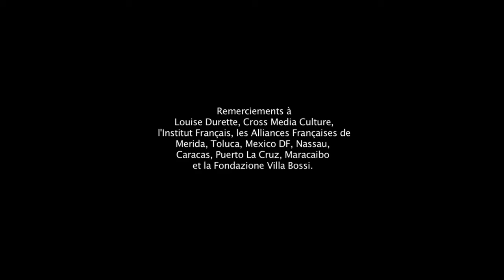CUENCA 2014 Natalia Valentin joue Alkan grand reportage vidéo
Mysticisme et spiritualité  - Charles Valentin ALKAN

Jeudi 17 avril, à l’église de Santa Cruz (l’église est désaffectée, aujourd’hui écrin pour les événements culturels), est un vaisseau lumineux dont les fenêtres hautes plongent à vide sur la vallée alentour, offrant une vue splendide sur les collines environnantes. La pianofortiste Natalia Valentin y présente à 12h30, un récital de musique romantique française principalement dédié à Charles-Valentin Alkan dont 2013, dans l’ombre de Wagner et Verdi avait marqué le centenaire. Le Liszt français du piano a été défendu par l’interprète tout au long de l’année 2013 et donc jusqu’au printemps 2014, lors d’une tournée événement (intitulée ” Mysticisme et Spiritualité “) où Natalia Valentin restitue le feu mystique et l’intense dramaturgie spirituelle d’un musicien solitaire, exigeant, plus tourné vers Mozart que Wagner, évidemment inspiré, hautement flamboyant, dont les crépitements fervents n’empêchent pas une suractivité parfois narrative, sublimée cependant par une très haute virtuosité et des audaces harmoniques souvent savoureuses.
C’est dire le défi d’un tel programme pour un pianiste, d’autant plus sur un pianoforte (dont Natalia Valentin est aujourd’hui l’une des plus sensibles spécialistes). Jouant de la réverbération du lieu, de la mécanique de l’instrument (un Érard de 1853, parfaitement préparé pour l’occasion), la claviériste se montre une étonnante interprète, combinant des qualités trop rares aujourd’hui pour ne pas être distinguées : délicatesse d’un jeu perlé et sensible, rayonnante musicalité intérieure, sûreté de la main gauche, flexibilité poétique de la main droite, le tout conférant à ce récital exceptionnellement abouti tant sur le plan de la construction et des pièces choisies (donc de leur enchaînement) que du style de l’interprète, une profondeur entre élégance et… intériorité voire troublante gravité.

Pianoforte en transe poétique

natalia-valentin-recital-pianoforte-cuenca-2014-alkanC’est assurément le cas dès la pièce d’ouverture, – mise en bouche finement sélectionnée (rappelant que le compositeur Salbourgeois fut un modèle pour Alkan), la sublime Fantaisie en ré mineur K397 d’un Mozart, d’une tendresse et d’une douleur secrète irrésistible. Révélant dans les failles ouvertes de prodigieux contrastes, cette intensité juste qui frappe immédiatement le cœur comme l’âme de l’auditeur. Les climats du récital sont ainsi aussitôt annoncées, défendues, magistralement incarnées où le clavier maîtrisé est révélateur d’étonnants vertiges mystiques et spirituels.
Même sentiment de liberté ici palpitante dans le Mendelsohnn (Rondo Capricioso opus 14) dont Alkan partage la confession juive et le confort d’une origine familiale plutôt aisée ; la pièce majeure de ce programme riche en découvertes demeure le sommet d’une inspiration à la fois dramatique c’est à dire intensément narrative… et mystique (Super Flumina Babylonis) : scène de massacre et cris impuissants des victimes évoquées où le jeu de Natalia Valentin n’est pas seulement éblouissant par sa facilité technicienne, il ouvre des climats poétiques infinis, sachant aussi clarifier la densité de l’écriture, restituant l’équilibre et la lisibilité des plans sonores, en particulier les jalons de la construction harmonique. Une telle sonorité, une telle interprétation se montrent bénéfiques et enthousiasmantes s’agissant d’un compositeur encore inconnu du grand public et pourtant respecté de son vivant par tous ses pairs, dont Liszt, et reconnu par eux, comme un pianiste-compositeur génial.
La pianiste insiste en fin de concert sur la coopération de la fondation Bru-Zane de Venise (Centre de musique romantique française) pour la réalisation de ce programme alliant découverte et accomplissement poétique, et pour l’accompagnement de toute la tournée Alkan 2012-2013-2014 (le concert sera redonné au Musée romantique de Madrid le 23 avril). Il n’est pas d’exemples mieux réussis de révélation musicale comme d’approfondissement interprétatif. Certes il est des pièces plus académiques, voire pompeuses : le jeu tout en finesse de la pianofortiste sait en dévoiler cependant le miroitement intérieur, l’activité expérimentale, et cette quête des hauteurs invisibles qui rapproche Alkan, de Liszt et de Scriabine.